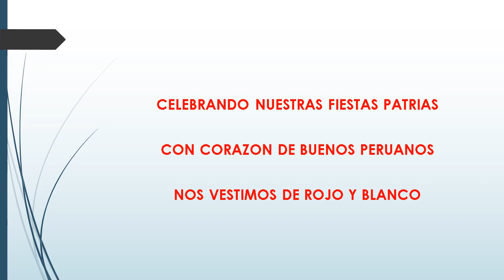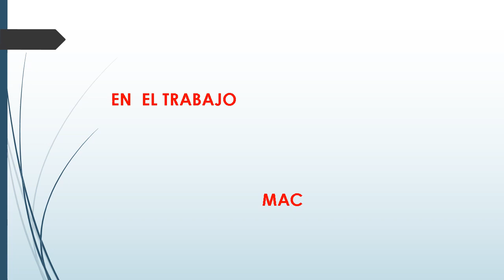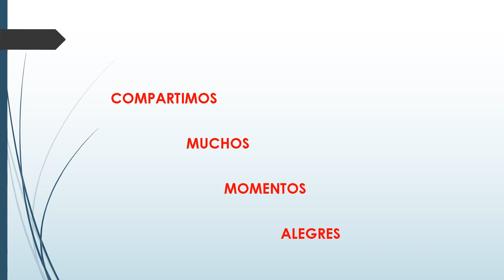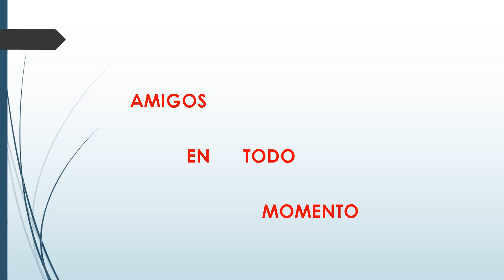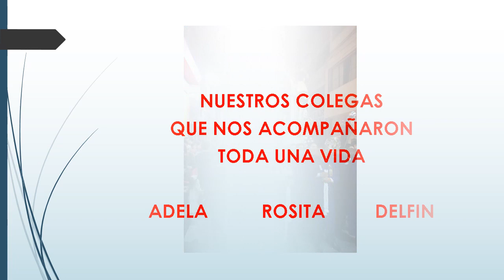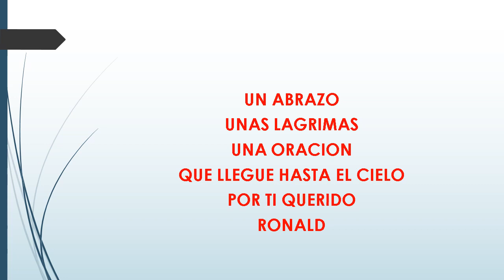57 ANIVERSARIO BANCO DE LA NACION CON MUSICA